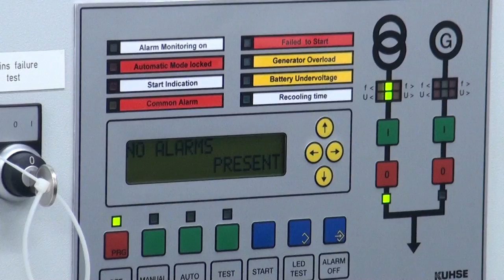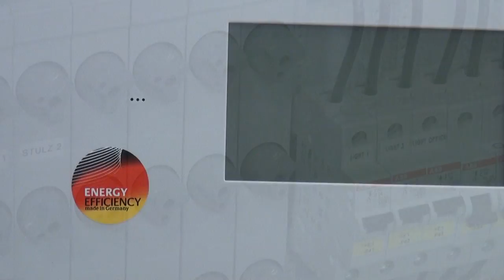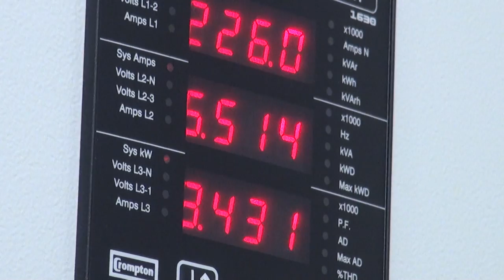NewTelco Georgia presentation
NewTelco Georgia was opened in October 2012